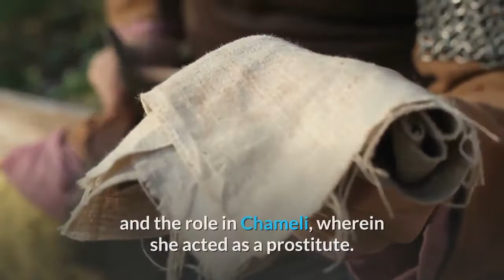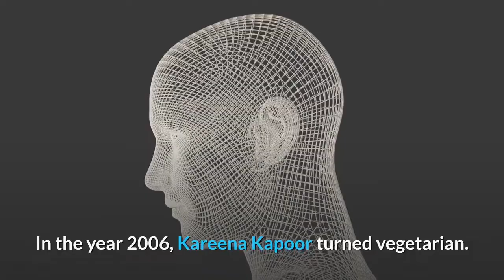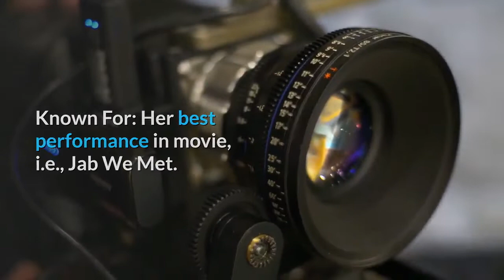kareena kapoor, age ,net worth, lifestyle, biography and boyfriends 2020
Kareena Kapoor Khan is a vibrant, versatile and gorgeous actress of Bollywood film industry who solely belongs to renowned Kapoor family. She was born in Mumbai, India on 21th September, 1980. Kareena Kapoor is the daughter of famous Bollywood superstar Randhir Kapoor and renowned actress Babita. Kareena is the younger sister of popular actress Karishma Kapoor.

Kareena Kapoor’s debut film was Refugee which was released in the year 2000 wherein she appeared alongside Abhishek Bachchan. The movie was not a megahit though Kareena Kapoor was massively acclaimed for her remarkable skills for playing the role of a Pakistani girl. She was bestowed with Zee Cine Award Lux Face of the Year and Filmfare Best Debut Award for the film Refugee. Her next movie Mujhe Kuch Kehna Hai revolved out to be a megahit.

A few of Kareena Kapoor’s massively admired characters include “Pooja” in the super hit movie Kabhie Kushi Kabhie Gham, the warrior “Kaurwaki” in the movie Asoka, and the role in Chameli, wherein she acted as a prostitute. After being appreciated for her character in Chameli she appeared in meaningful and serious movies like Dev and Yuva. For her excellent performance she won Filmfare Special Performance Award for the movie Chameli as well as Filmfare Critics Award for her remarkable acting in Dev.

A few of her megahit movies include Mujhe Kuch Kehna Hai, Aitraaz, Hulchul, Kabhi Khushi Kabhi Gum and Omkara. She has even portrayed a negative role in the movie Fida and cameo appearance in the movie Don which received varied reviews. Her tragic role in the movie Omkara proved her to be a versatile actress. Kareena Kapoor won Star Screen Award Best Actress as well as Filmfare Critics Award for the Best Performance in the movie Omkara. Within a shorter time span of 6 years she has established her worth as an actress.

Saif Ali Khan and Kareena Kapoor after a 5 year long relationship finally got married in October 2012. The eyewitnesses for this marriage were Kareena Kapoor’s father and Mom, Babita and Randhir Kapoor together with Saif’s mom Sharmila Tagore. This marriage ceremony was followed by a party.

Facts You Never Knew About Kareena Kapoor!
Kareena Kapoor is of fourth generation of famous Kapoor family, she was born to a Punjabi father, Randhir Kapoor and Sindhi mother, Babita.
Only a few individuals are familiar with the fact that Kareena’s name by birth was Siddhima, chosen by her grandfather, Raj Kapoor.
The name Kareena was extracted from a novel titled Anna Karenina by Leo Tolstoy.
Kareena’s father was extremely protective towards Karishma and Kareena and he always desired both to get married and stay away from acting, which ultimately led towards clashes with her father, after which both Karishma and Kareena started to live with their Mom.
She had a big crush on famous actor, Akshaye Khanna in her adolescent.
From 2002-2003, was possibly the wickedest part of her career as all her films like Jeena Sirf Merre Liye, Mujhse Dosti Karoge!, Main Prem Ki Diwani Hoon, LOC Kargil, Khushi, were flops at Indian box office.
In the year 2006, Kareena Kapoor turned vegetarian.
Kareena Kapoor Education
Qualification: College dropout.

School: Jamnabai Narsee School, MumbaiWelham Girls' School, Dehradun.

College: Mithibai College, Mumbai.

Kareena Kapoor Career
Profession: Actress.

Known For: Her best performance in movie, i.e., Jab We Met.

Debut TV Series/Movie: Refugee (2000).

Salary: 8-10 crore/film (INR).

Family & Relatives
Father: Randhir Kapoor (Actor).

Mother: Babita (Actress).

Brother(s): None.

Sister(s): Karisma Kapoor (Actress).

Marital Status: Married.

Husband/Boyfriend: Saif Ali Khan (Actor).

Children: 3.

Son(s): Taimur Ali Khan Pataudi, Ibrahim Ali Khan.

Daughter(s): Sara Ali Khan.

Ex Boyfriends:

Hrithik Roshan (Actor).
Shahid Kapoor (Actor).
Kareena Kapoor Favorites
Hobbies: Reading, Swimming and Yoga.

Favorite Actor: Raj Kapoor and Shah Rukh Khan.

Favorite Actress: Kajol, Nargis, Meena Kumari.

Favorite Food: Dal-Chawal, Pasta and Spaghetti.